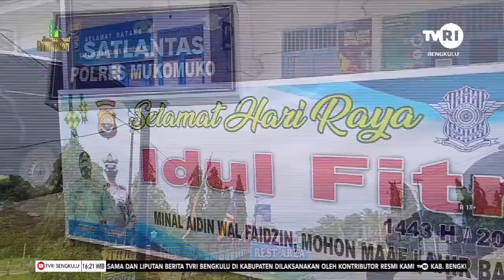KAB. MUKO-MUKO : PUNCAK ARUS BALIK DIPREDIKSI 3 HARI SESUDAH LEBARAN